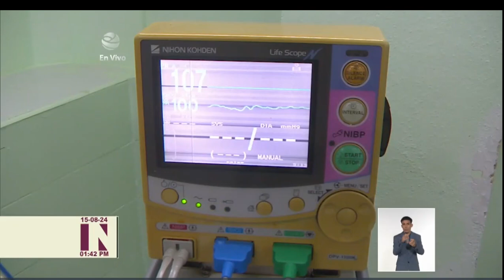Cuba: Destacan índice de mortalidad infantil en Ciego de Ávila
Con una tasa de MortalidaInfantil de 3.2 fallecidos por cada mil nacidos vivos en lo que va de año, Ciego de Ávila vuelve a figurar entre las provincias de Cuba con mejores resultados en ese indicador de salud.